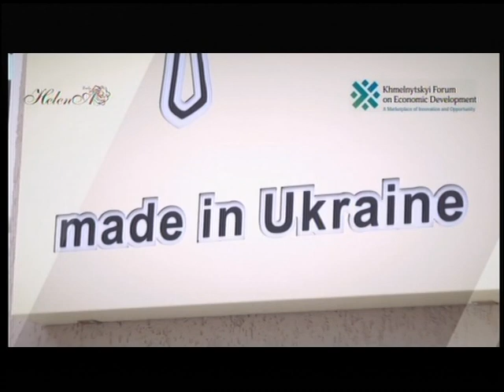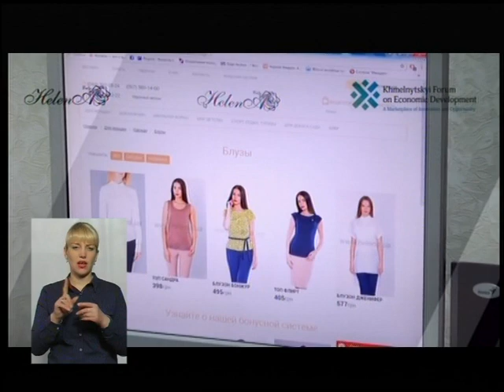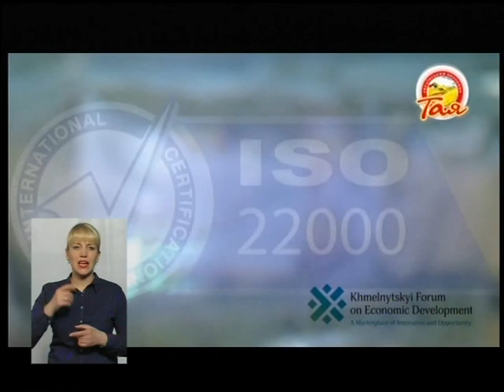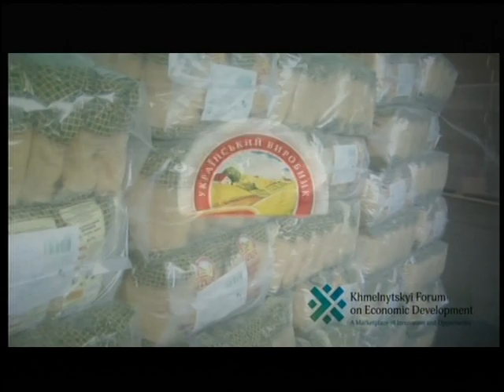25.04.17 Тема - "Бізнесфорум у Хмельницькому"